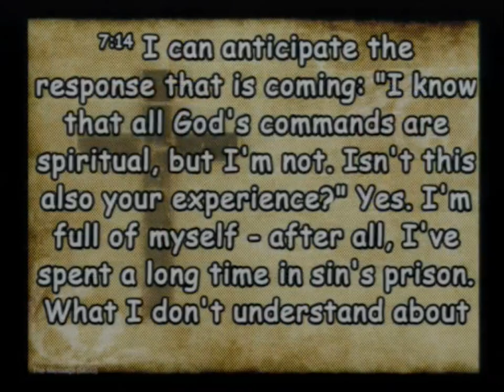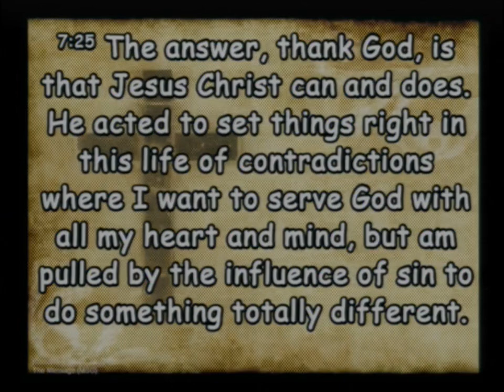20231029 Matter of the Heart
Sunday Service - A Matter Of The Heart